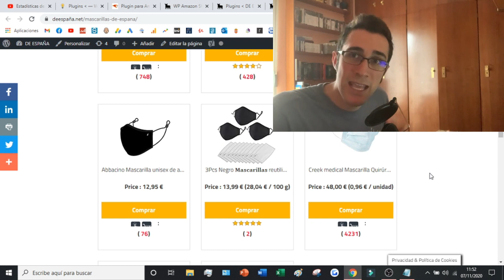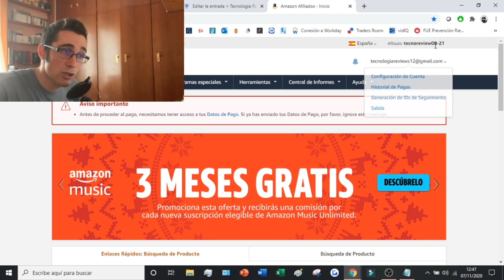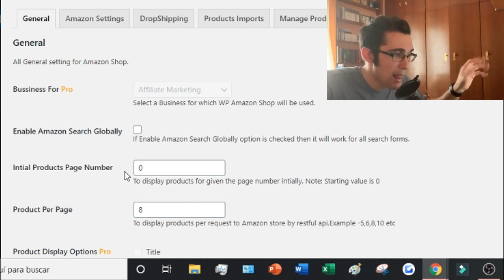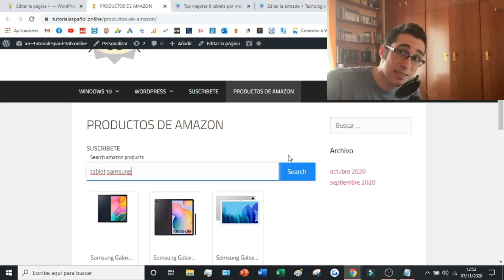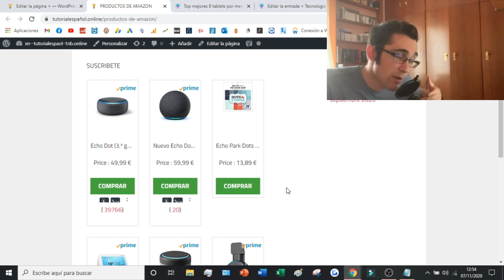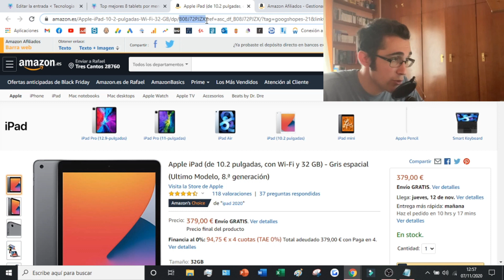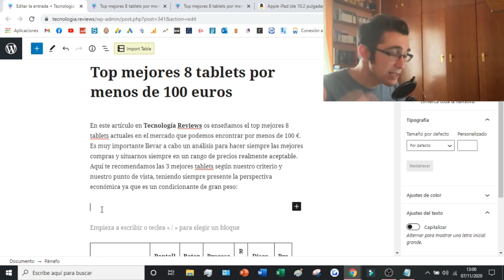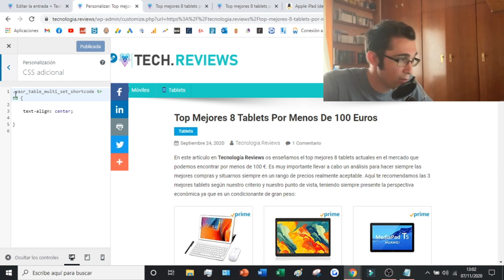INSTALAR el MEJOR PLUGIN de AMAZON AFILIADOS SIN API para WORDPRESS 2026 💸 GANAR DINERO CON AMAZON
En este videotutorial os enseño como instalar , configurar y usar el plugin de Amazon afiliados sin necesidad de tener la API de los productos.

Os enseñaré todos los códigos necesarios para poder llevar a cabo todo este proceso y poder vender y llevarnos comisión de todos los productos que vendamos en nuestras paginas webs.

00:00 Introducción al tutorial
00:54 Instalar plugin de Amazon afiliados sin API
01:54 Configuración del plugin de Amazon afiliados sin API
05:13 Como usar el plugin de Amazon afiliados en wordpress
05:24 Código Nº1 del plugin de Amazon sin API
06:57 Código Nº2 del plugin de Amazon sin API
08:26 Código Nº3 del plugin de Amazon sin API
12:35 Código Nº4 del plugin de Amazon sin API
13:55 Editar formato del plugin de Amazon sin API

⭐ PLUGIN ⭐
WP Amazon Shop for Dropshipping & Affiliation

🔥 SHORTCODES 🔥
[wpas_search] 👉👉 Nos mostrará una buscador donde podremos introducir la keyword que queramos y aparecerán productos de amazon que atiendan a esa búsqueda
[wpas_products] 👉👉 Podemos utilizar con ASINs o Keyword
[wpas_products ASIN=Bxxxxxxxxx] 👉👉 Para un producto o [wpas_products ASIN=Bxxxxxxx,Byyyyyyyy,Bzzzzzzz] 👉👉 Para varios productos.
[wpas_products keywords=palabara-clave] 👉👉 *truco: si la palabra clave es compuesta, o sea es de más de una palabra, hay que sustituir el espacio por un +, por ejemplo: [wpas_products keywords=casetas+madera].

💥 CÓDIGO CSS 💥
.main navigation {
 display:none;
.entry-title {
 text-align:center;

.amazon-product-action button:nth-child(1) {
background-color
!important;

⭐ PALABRAS CLAVE ⭐
amazon
plugin
afiliados

"Monetiza tu sitio web: Descubre cómo instalar el mejor plugin de Amazon Afiliados sin API para WordPress en 2024 y comienza a ganar dinero con Amazon."
"Tutorial imprescindible: Cómo instalar el plugin definitivo de Amazon Afiliados sin API para WordPress en 2024 y maximizar tus ingresos."
"Ganancias sin complicaciones: Aprende a instalar el mejor plugin de Amazon Afiliados sin API en WordPress en 2024 con nuestro tutorial paso a paso."
"Tutorial interactivo: Descubre cómo configurar el plugin más eficiente de Amazon Afiliados sin API para WordPress y potencia tus ganancias en el nuevo año."
"Oportunidades de afiliados: Aprende a instalar el mejor plugin de Amazon sin API en WordPress en 2024 y comienza a generar ingresos de manera sencilla."
"Tutorial relámpago: Cómo configurar el plugin de Amazon Afiliados sin API en WordPress en 2024 y comenzar a ganar dinero con tu sitio web."
"Monetización fácil: Descubre cómo instalar el mejor plugin de Amazon Afiliados sin API para WordPress en 2024 con nuestro tutorial actualizado."
"Ganancias simplificadas: Aprende a configurar el plugin más eficiente de Amazon Afiliados sin API en WordPress y maximiza tus ingresos en el nuevo año."
"Tutorial express: Cómo instalar el plugin definitivo de Amazon Afiliados sin API para WordPress en 2024 y potenciar tu estrategia de monetización."
"Afiliados sin complicaciones: Descubre cómo configurar el mejor plugin de Amazon Afiliados sin API en WordPress en 2024 con nuestro tutorial paso a paso."
"Ganancias sin estrés: Aprende a instalar el plugin más eficiente de Amazon Afiliados sin API para WordPress y optimiza tus ingresos en el nuevo año."
"Tutorial relámpago: Cómo configurar el plugin de Amazon Afiliados sin API en WordPress en 2024 y comenzar a ganar dinero con tus enlaces de afiliados."